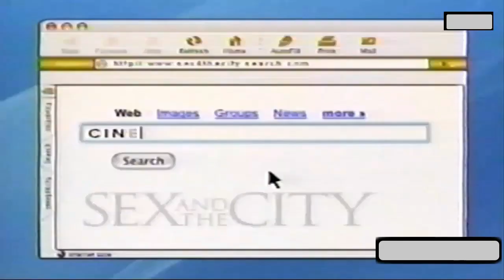Tanda Comercial Cinecanal Latinoamérica (Agosto 2004)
Créditos: @LosArchivosdeFelipe